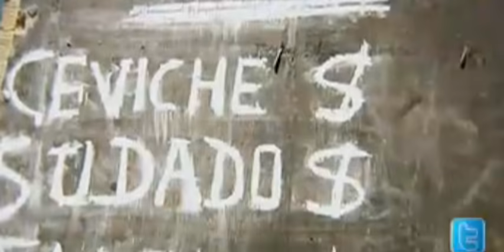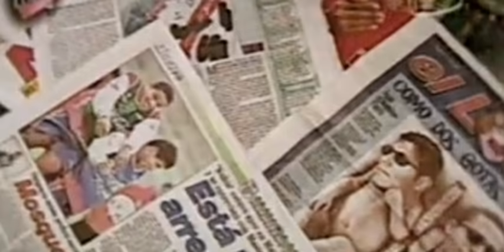TELEDEPORTES - LA MIL Y UNA DE KUKIN FLORES (17/04/16)